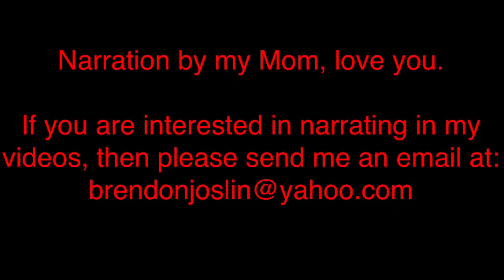TRUE Cabin in the Woods Horror Story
App used for editing animation: (Plotagon)

Narration by: My Mom, love you.